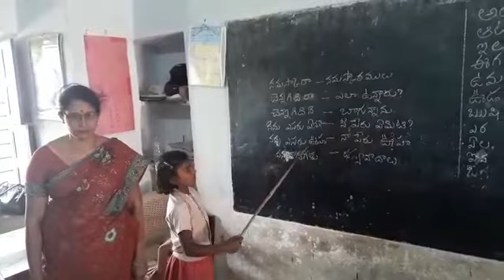MPP SCHOOL BURNAKUNTA KANNADA BASHA SANGAM